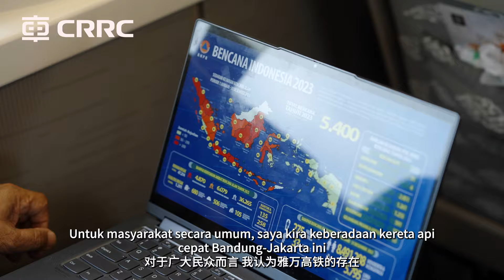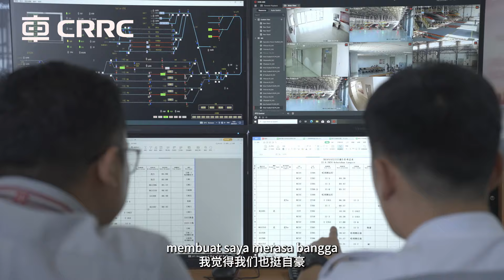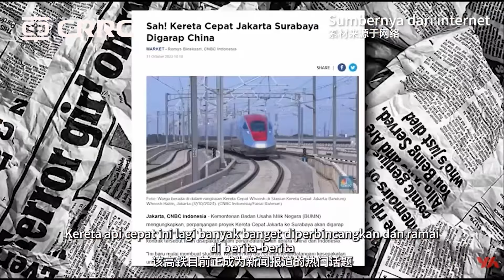Kisahku dengan Whoosh | My Story with Whoosh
Pada 17 Oktober 2024, Kereta Cepat Jakarta-Bandung (Whoosh) merayakan satu tahun operasinya, setelah berhasil mengangkut 5,79 juta penumpang dengan aman sejauh 2,57 juta kilometer. Dirancang dan diproduksi oleh CRRC, kereta cepat ini dengan kecepatan 350 km/jam menghubungkan Jakarta dan Bandung, yang secara signifikan meningkatkan efisiensi dan kenyamanan perjalanan. Dalam video ini, kami mendengarkan cerita dari warga lokal dan seorang karyawan CRRC tentang pengalaman pribadi mereka dengan kereta cepat dan dampaknya dalam kehidupan mereka.
On October 17, 2024, the Jakarta-Bandung High-Speed Railway (Whoosh) celebrates its first year of operation, having safely transported 5.79 million passengers over 2.57 million kilometers. Designed and manufactured by CRRC, this 350 km/h high-speed train connects Jakarta and Bandung, significantly enhancing travel efficiency and convenience. In this video, we hear from locals and a CRRC employee about their personal experiences with the high-speed train and the impact it has had on their lives.